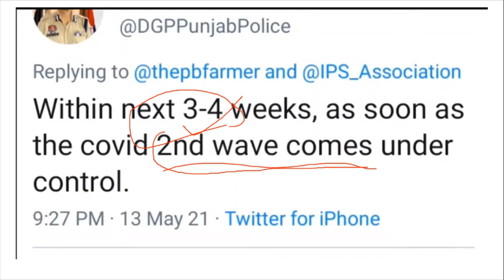Punjab Police Recruitment | Official News | Constable Bharti | Sub-Inspector Bharti Punjab 2021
Hello Friends This is a Informative Channel and This Video is Full Information About punjab police latest update for constable recruitment and sub inspector recruitment 2021. punjab police jobs vacancies official notification in punjab jobs in police department constable bharti and sub inspector bharti jobs 2021

Constable Books In Punjabi
Sub inspector Books In Punjabi